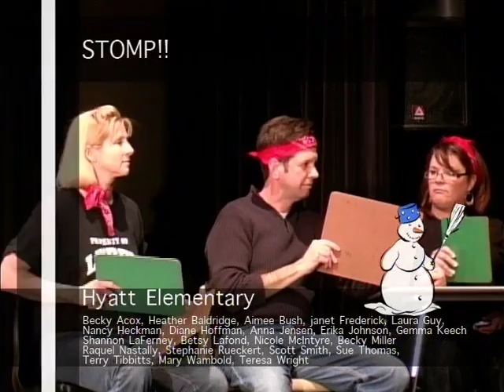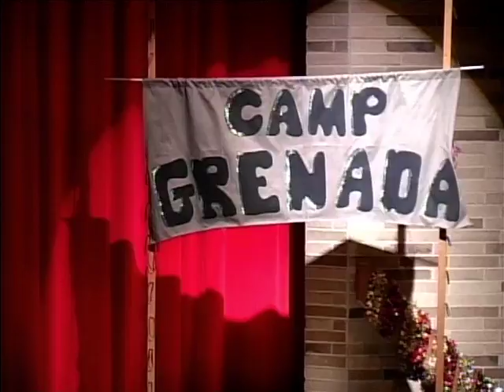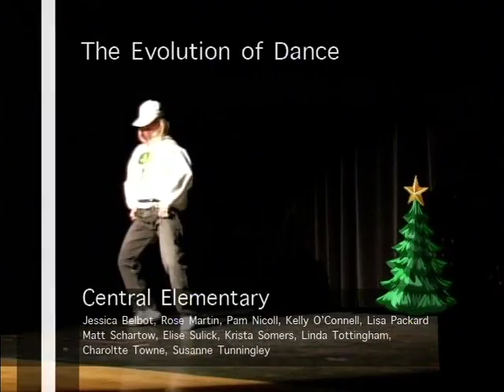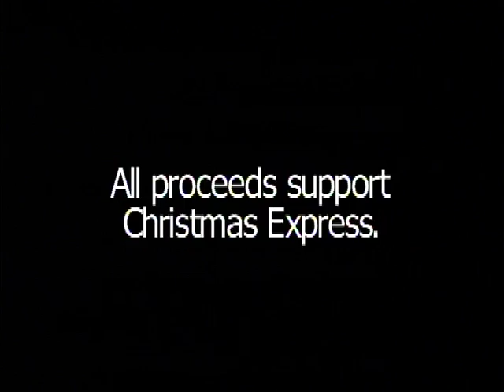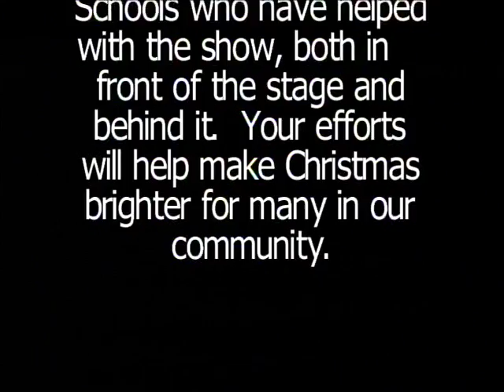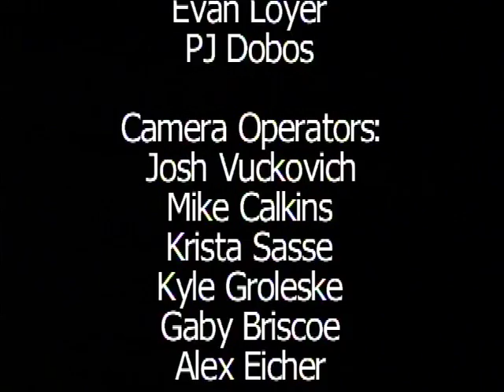LCS Follies 2007